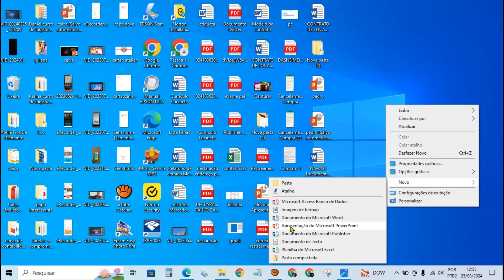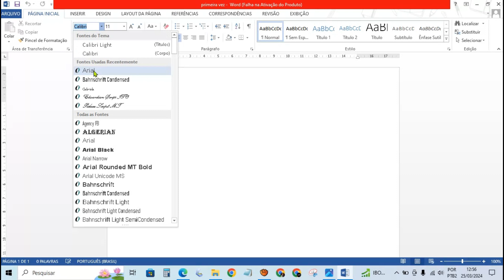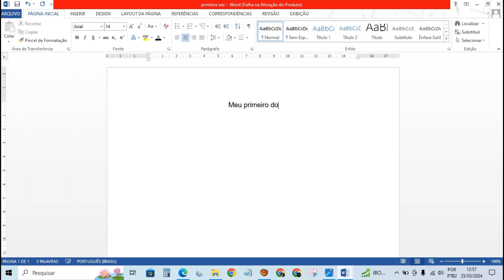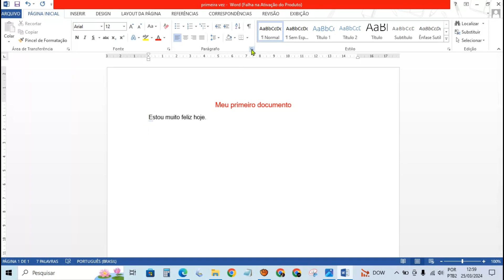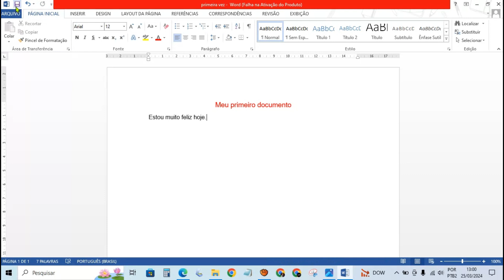Mega aula de word- começando do zero. AULA-1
Nesse video você irá aprender:
 -Descubrir se você tem o pacote office instalado no seu computador;
 - como criar documento word;
 -Como escolher e editar a fonte;
 -como aumentar a fonte do texto;
 -Como centralizar o texto;
 -Como colocar o texto na esquerda;
-Como salvar o documento.

Aula de word gratuita do zero.
aprenda word dasua casa sem pagar nada, aprenda word desde a criação até o avançado, faremos videos curtos para facilitar seu entendimento.

Carefree Melody de Twin Musicom é licenciada de acordo com a licença Atribuição 4.0 da Creative Commons.